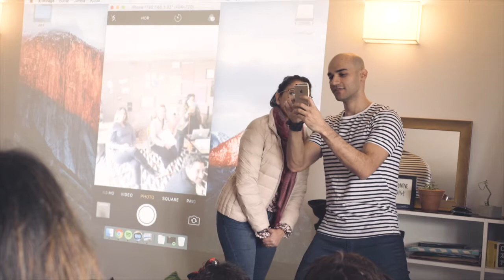SMART PUNCH - ESPAÇONAVE, SÃO PAULO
HELL YEAH! Um look pelo SMART PUNCH - oficina de vídeo com smartphone

Essa foi a primeira oficina de julho, 2017, que rolou na Espaçonave em São Paulo. Confira o link acima para as próximas datas e cidades.

Para saber em primeiríssima mão tudo que rola no universo Gorila Branco, assine nossa newsletter do bonde dos ninjas

Bruno Peixoto + Gorila Branco
Caixa Postal: 79709
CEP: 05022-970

Um mega salve pro Razuchi, que me deu um 'halp' no dia e gravou as 'ibagens' desse video. Siliga no cara

WTVlog:

One-man-film-crew:
Bruno Peixoto

Produção:
Gorila Branco

Edição:
Dynomite

WTVlog:
Por que a vida é feita de "what the fucks".

Volte sempre.

É nóis.